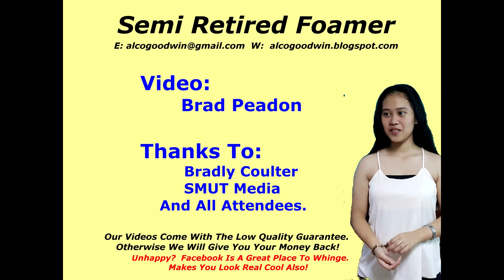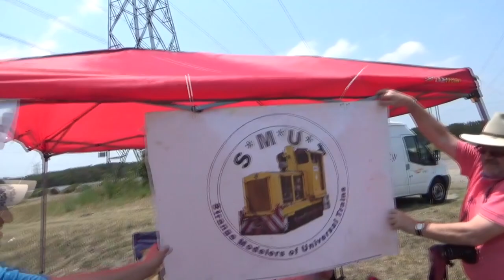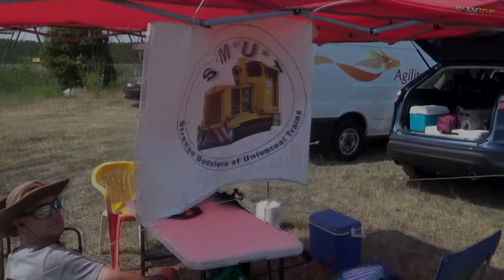SRF306: 2019 STRANGE MODELERS CHRISTMARSE PARTY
*** Final Video For 2019 ***
  A rather rough, windy and hurried (it is time for celebrating you know) look at our 'Strange Modelers for Universal Trains' (SMUT) social group Christmas party.
  This one was held lineside at Sandgate (outside rail property so calm down railfan nazis) as coalies passed and fun was had.

  To everyone who has watched my videos in 2019, I thank you for being so patient (well, most of you were, some comments were just deranged) and I wish you and yours a wonderful Xmas and an even better new year.
  Enjoy it and I look forward to seeing you all in the new year.

Merry Christmas.